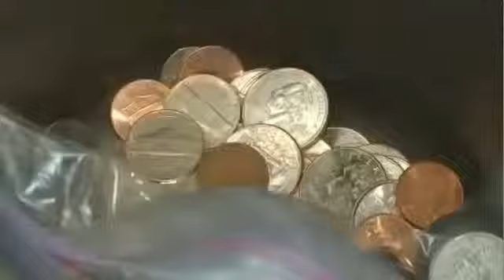Pet Owners Beware Pennies Dangerous for Your Four Legged Friend